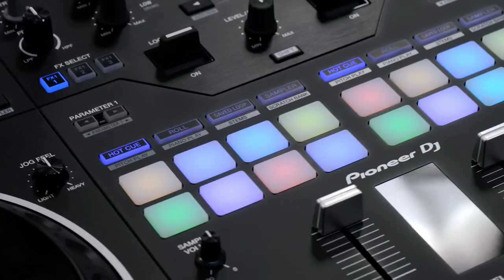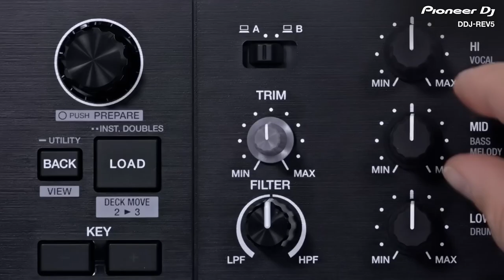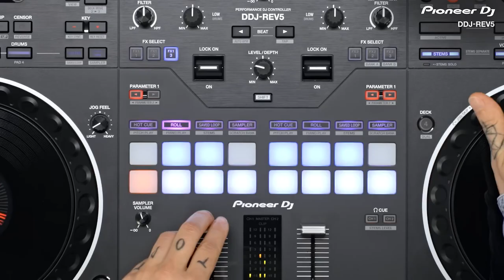Introducing the DDJ REV5 scratch style controller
Gặp gỡ DDJ-REV5,Controller scratch-style tương thích cả Serato DJ PRO và Rekordbox cùng với Jog Wheel lớn, MAGVEL FADER, Stems và nhiều tính năng cải tiến cho phép phần trình diễn của DJ thêm đa dạng.

🏠 Địa chỉ: 649 Điện Biên Phủ, Phường 1, Quận 3, TP.HCM
☎️ HOTLINE: 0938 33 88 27